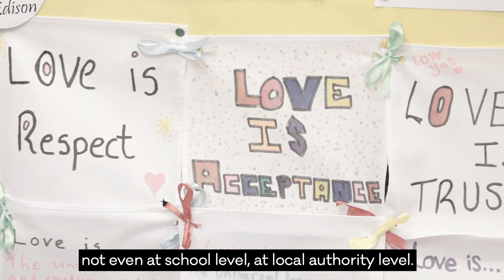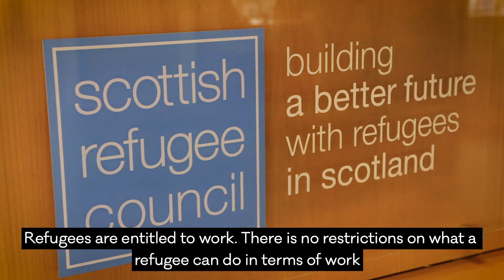Voice and Visibility - The New Scots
This video takes your through the mental health problems that refugees and asylum seekers may experience and explains why it is vital that they are given a voice and how The New Scots aims to do this.